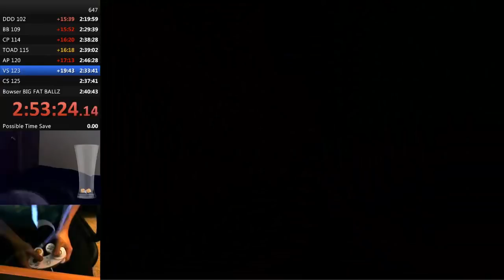CartoonBuffoon Rage Compilation #1